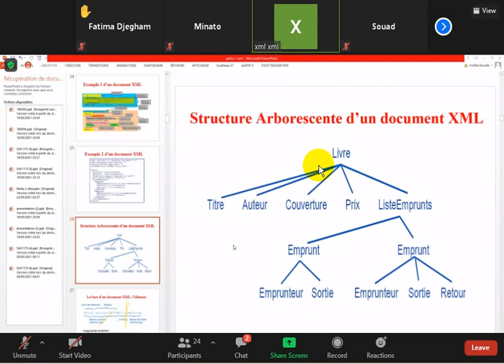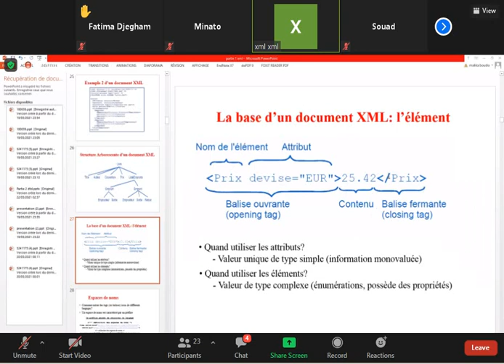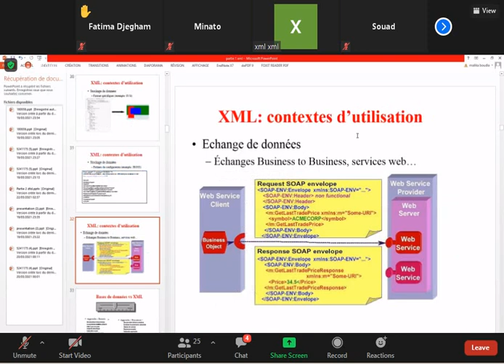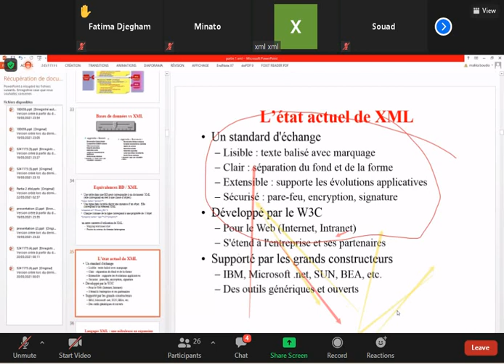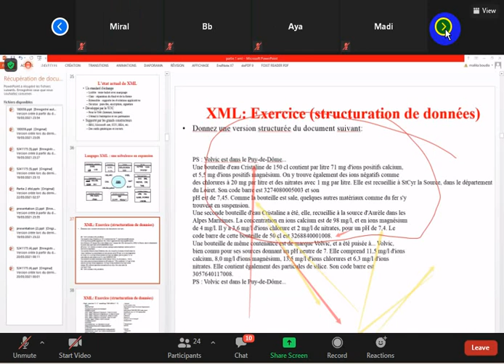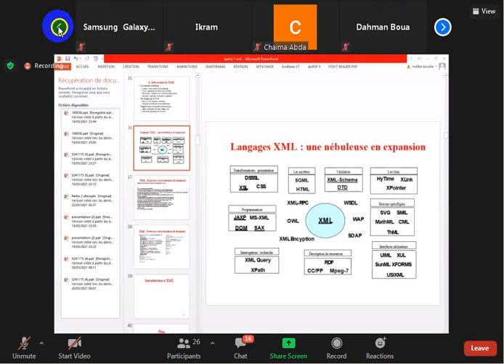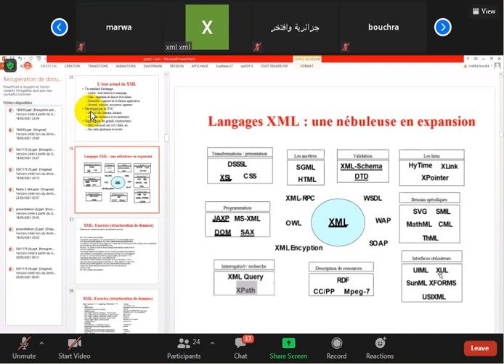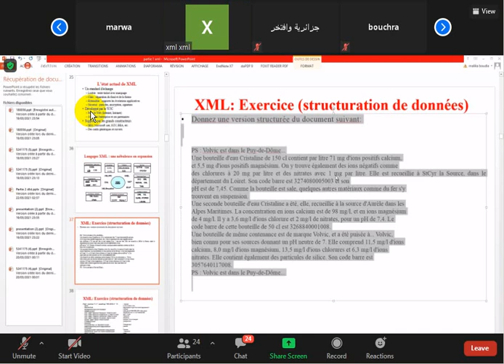DSS part 3